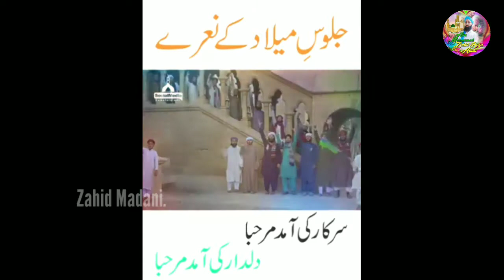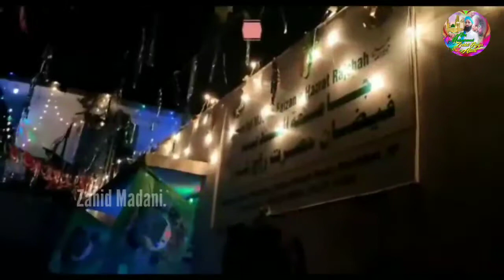Eid Milad Un Nabi | Milad Lighting 2021